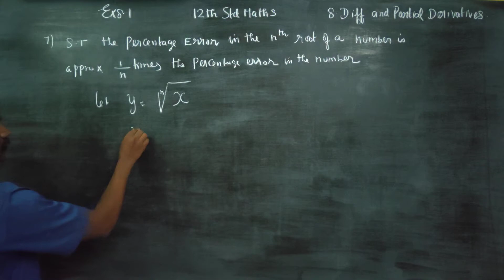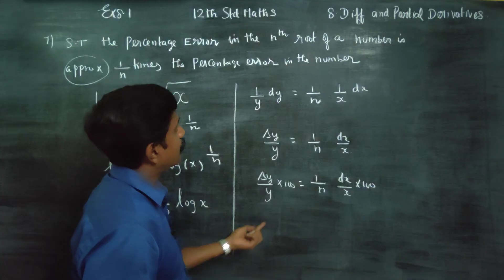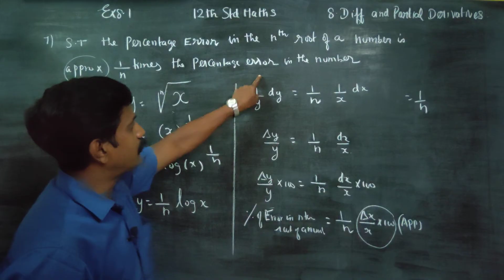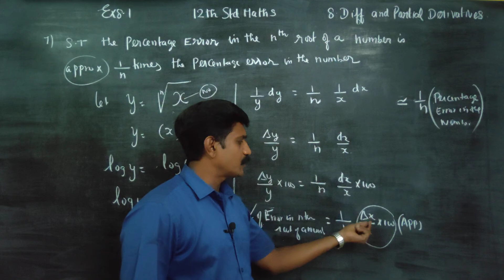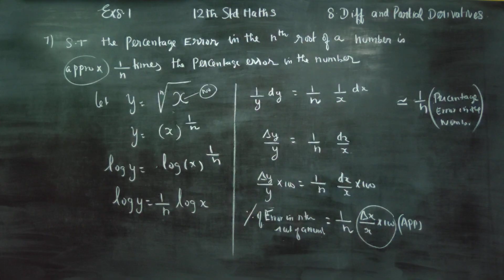12th Std Maths Ex.8.1(7) Show that the percentage error in the nth root of a number is approximately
12th Std Maths